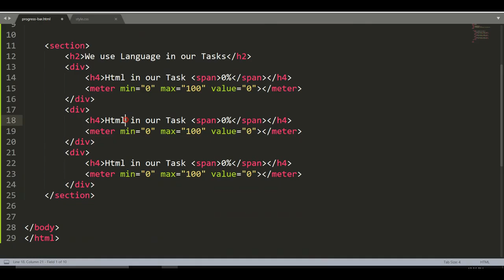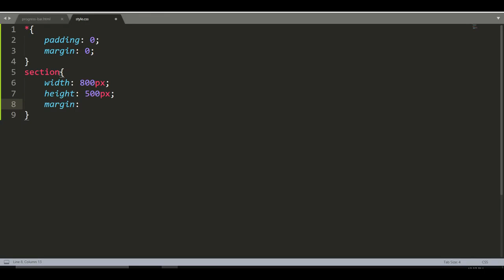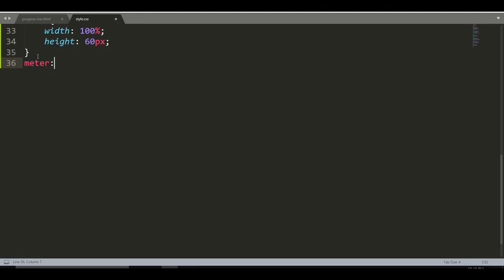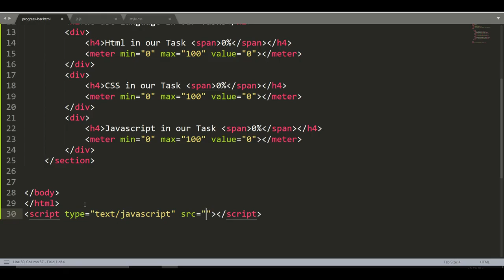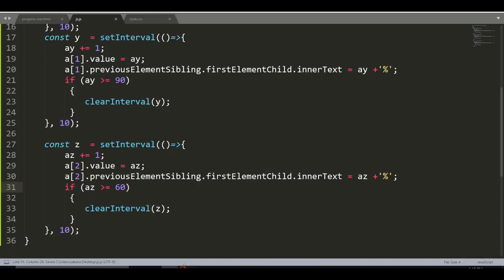Progress bar using html meter tags and JavaScript